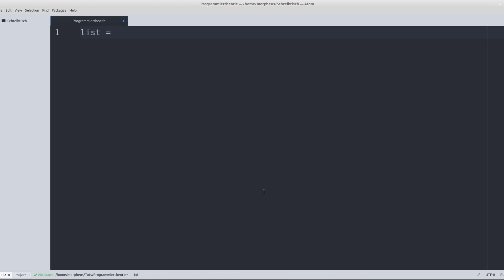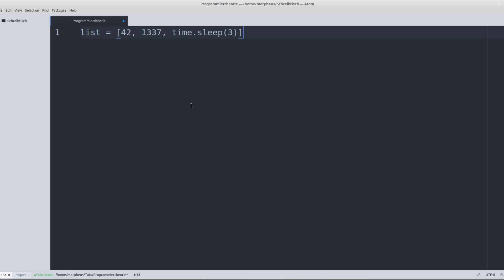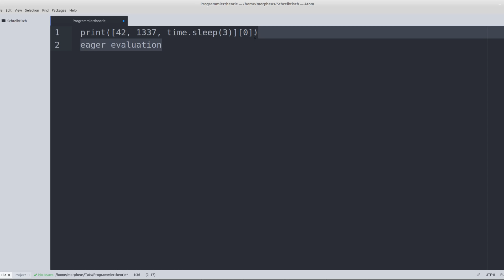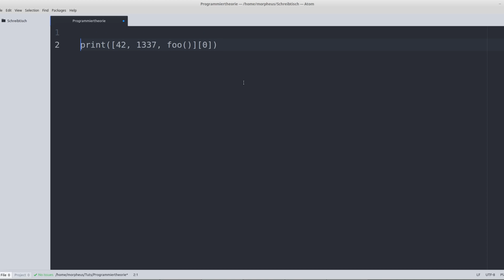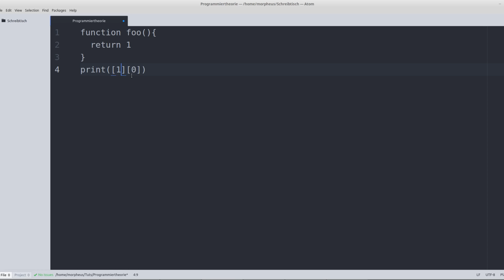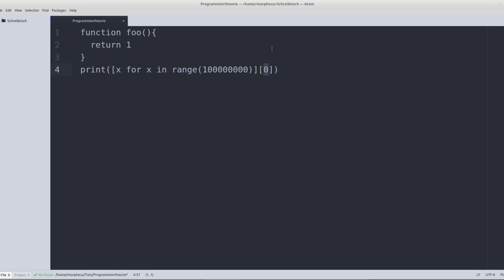Programmieren Lernen #26 - Lazy Evaluation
In diesem Tutorial sehen wir uns ein Konzept namens Lazy-Evaluation an.